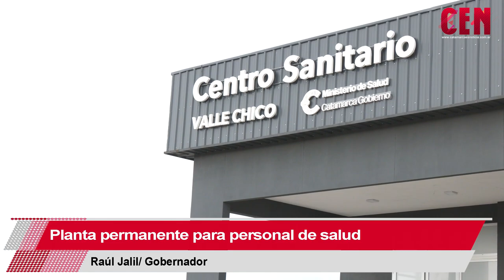Planta permanente para personal de salud